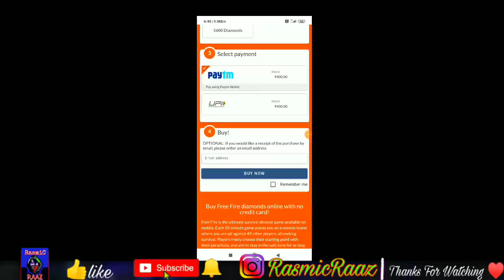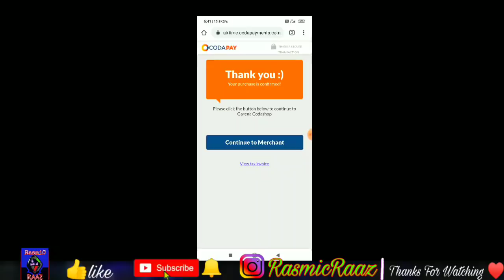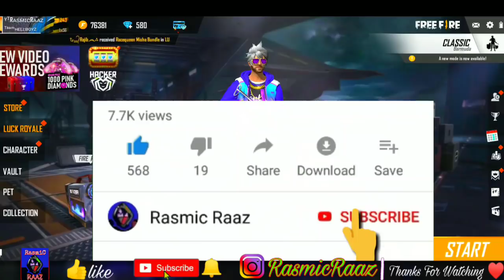HOW TO GET EAT MY DUST EMOTE IN FREE FIRE || FREE FIRE GRAFFITI TOP UP - RASMIC RAAZ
Kemcho ?😍

Your queries-

how to get free eat my dust
get eat my dust emote free
how to get free top up
how to get free 500 diamond top up